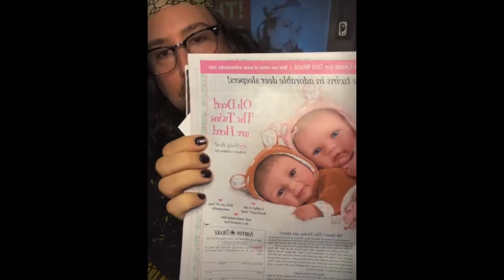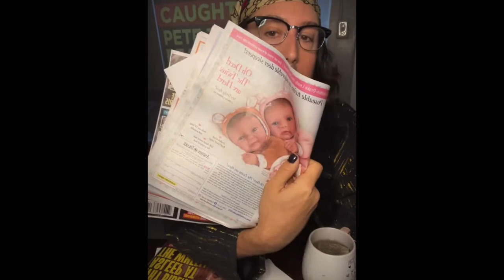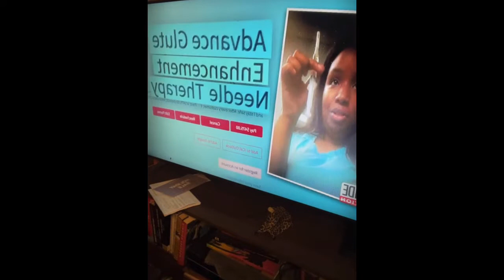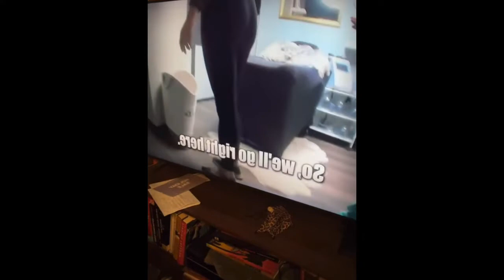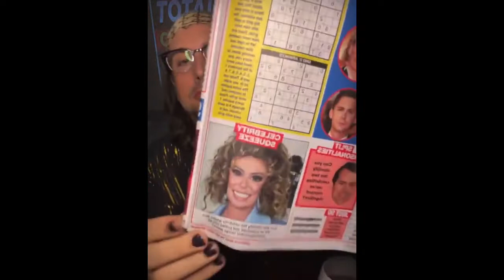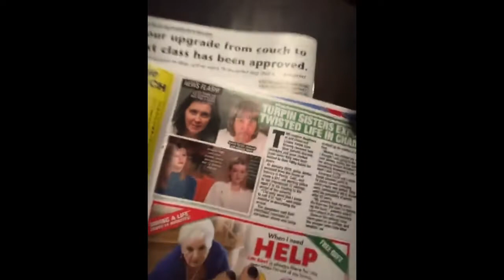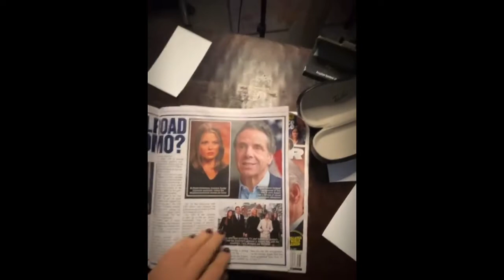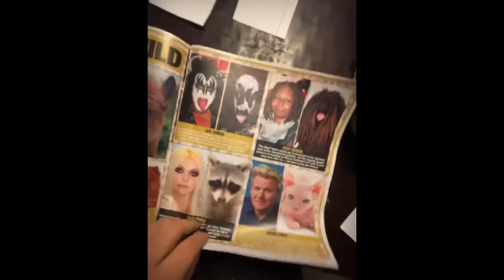TOTAL TRASH LIVE! House of Sheila!!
I review the movie HOUSE OF GUCCI! My nasty downstairs neighbor Sheila returns!